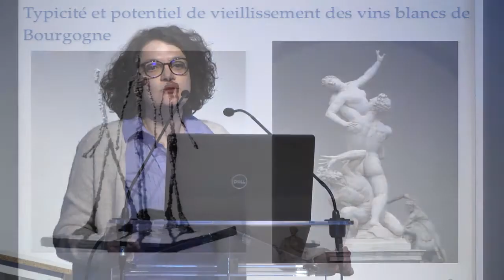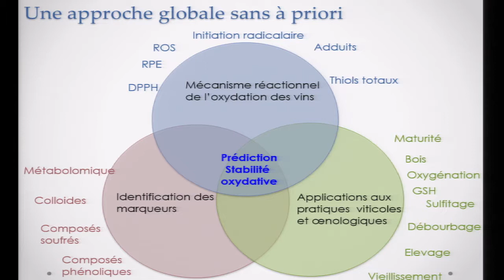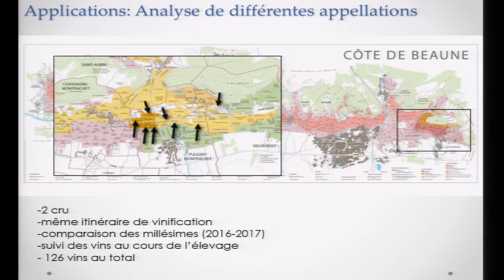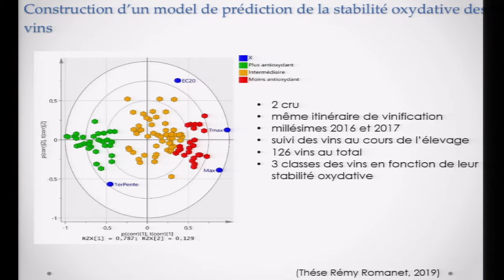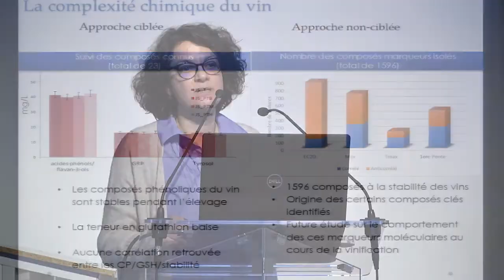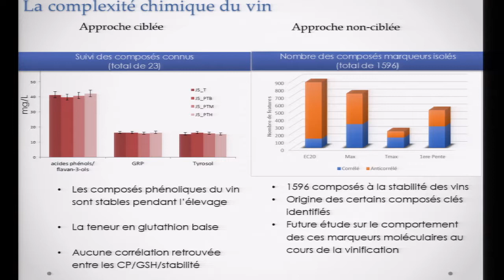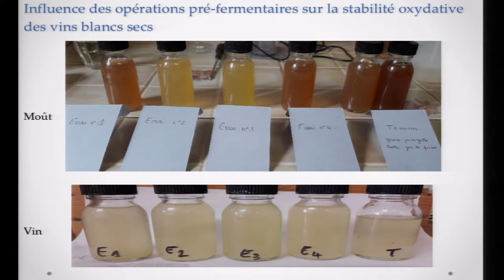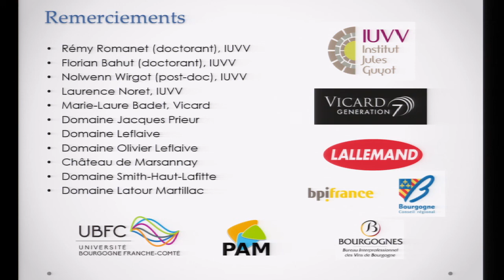Comprendre et anticiper la stabilité oxydative des vins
Intervention de Maria Nikolantonaki, Université de Bourgogne, Institut Universitaire de la Vigne et du Vin